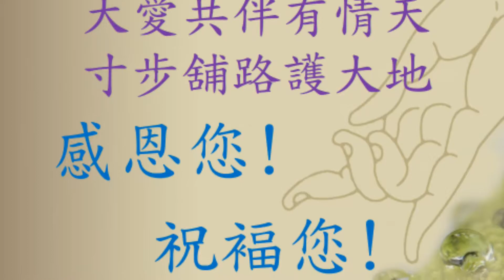2015/04/25/屏市北互愛二社區志工花蓮尋根(第一天)